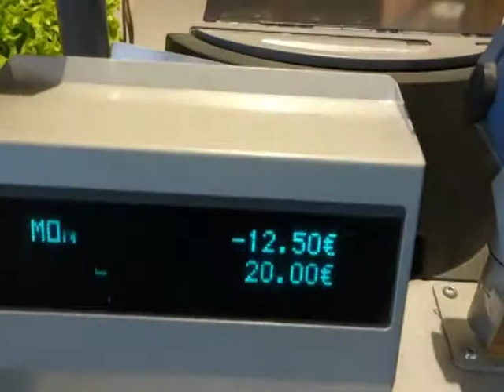LesRéponsesQueToutLeMondeAttendAuxQuestionsQueToutLeMondeSePose #4 • C'estCombien ?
LesRéponsesQueToutLeMondeAttendAuxQuestionsQueToutLeMondeSePose #4 • C'estCombien ? Par Six Tolbass